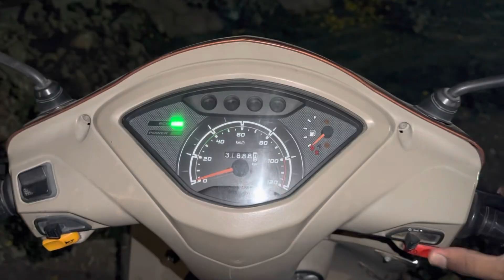Aaj ka din hua barbaad🥺😖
Hari Gurram // kittu_vlogs